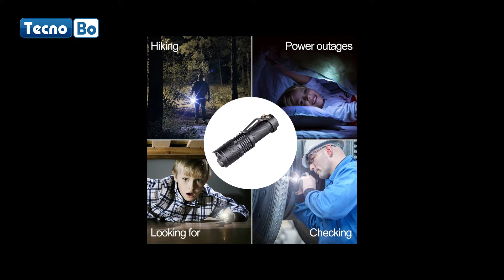Linterna Tactica con Zoom Resistente al Agua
Lintera Táctica de 45000 lumenes
Lumenes: 45000 L
Modos de Luz: 5
Impermeable: SI

Uso: viajes, montañismo, Camping, senderismo, escalada, ciclismo